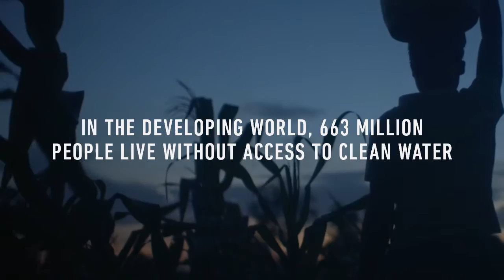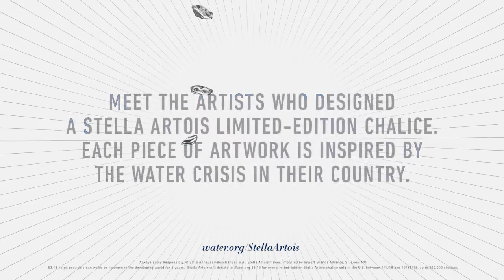Stella Artois - Water.org campaign